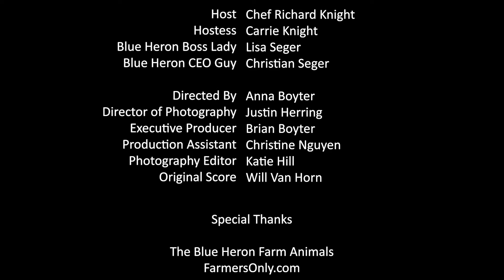Show Us Your Goods // Chef Richard Knight // Goat Feta Flatbread Episode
Lisa and Christian Seger own and operate Blue Heron Farms – a goat farm that specializes in goat cheese. They take Chef Richard and Carrie Knight through the entire process of making their cheese and what their days are like, which includes a nap break with a few puppies!

CREDITS
Starring – Carrie Jean Knight & Chef Richard Knight
Guest Stars – Lisa & Christian Seger of Blue Heron Farms
Directed By – Anna Boyter
Director of Photography – Justin Herring
Executive Producer – Brian Boyter
Production Assistant – Christine Nguyen
Photography Editor – Katie Hill
Original Score – Will Van Horn

Special Thanks –
The Blue Heron Farm Animals
FarmersOnly.com

BEAR HANDS MEDIA | HOUSTON VIDEOGRAPHY